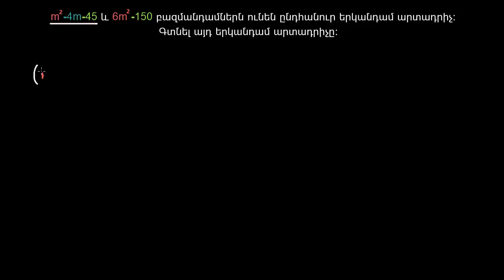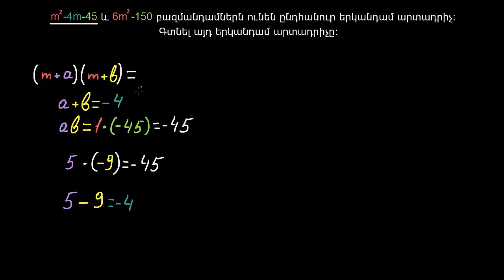Քառակուսիների տարբերության բանաձևը. ընդհանուր արտադրիչներ | Հանրահաշիվ | «Քան» ակադեմիա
Factoring difference of squares: shared factors